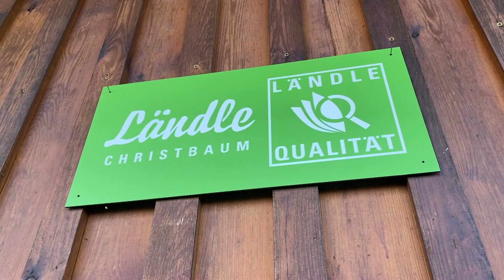Heimische Christbäume trotz Teuerung weiter leistbar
Der Verkauf der Ländle Christbäume startet. Wie viel die Bäume heuer kosten und wie der ideale Weihnachtsbaum der Vorarlberger aussieht.